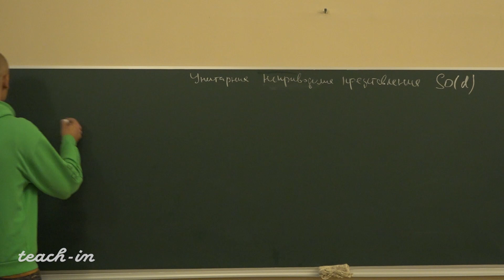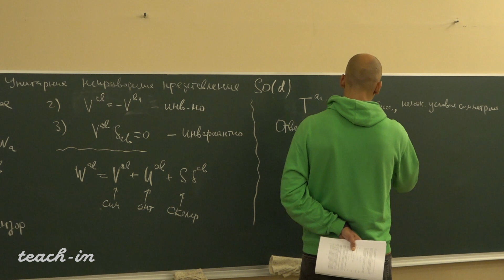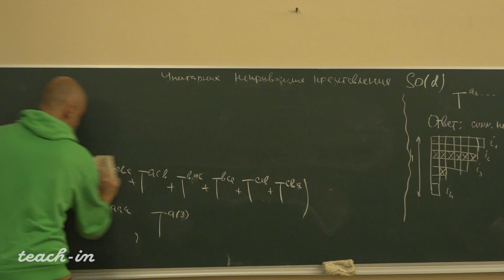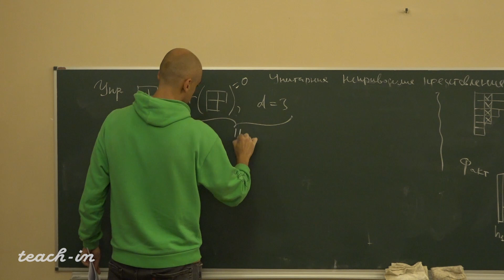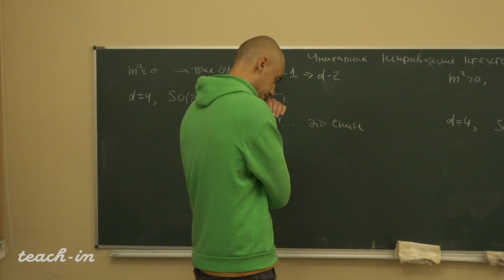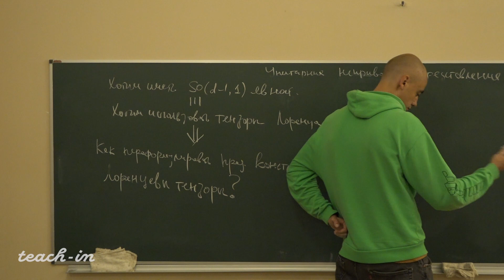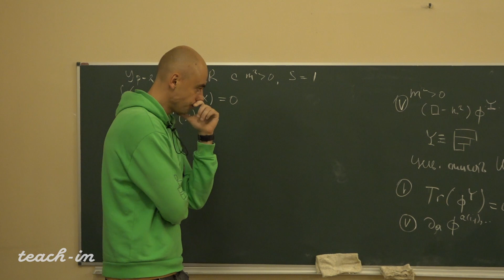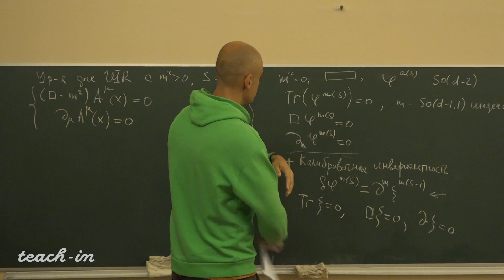Пономарев Д.С. - Теория высших спинов и голография - 2. Представления ортогональной алгебры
0:00:20 Унитарные неприводимые представления ортогональной алгебры
0:46:10 Тензоры Лоренца и представления ортогональной алгебры